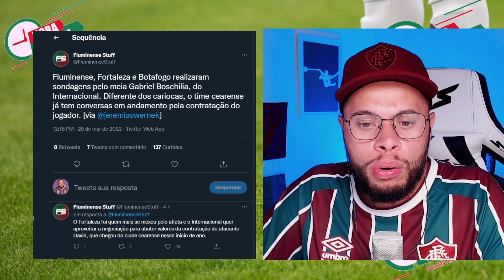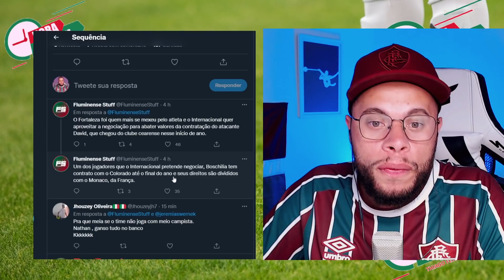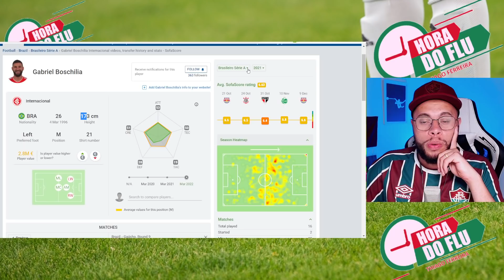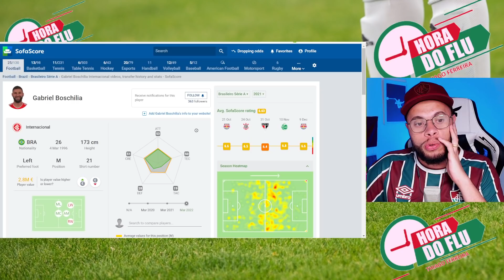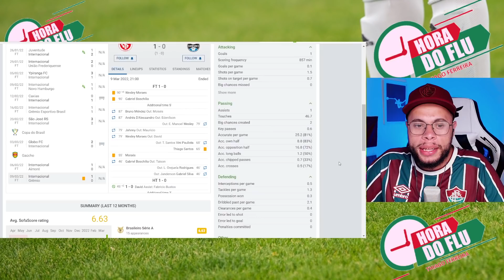🚨FLUMINENSE COM INTERESSE EM MEIO CAMPISTA | DATAS DEFINIDAS